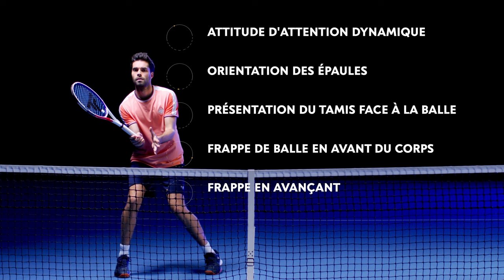Comment réaliser une volée ? - Tuto Tennis Technique #7 avec Paul-Henri Mathieu | FFT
Comment réaliser une volée ? (débutant) - Tuto Tennis Technique #7 avec Paul-Henri Mathieu | FFT. Maîtrisez vos montées et effectuez les bons gestes face au filet grâce à ce nouveau tuto consacré au jeu à la volée.